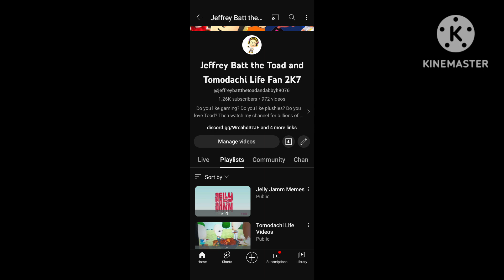I had to Change my Username, here's why